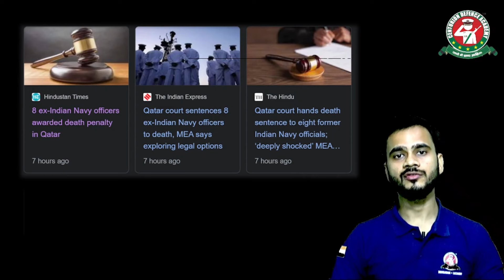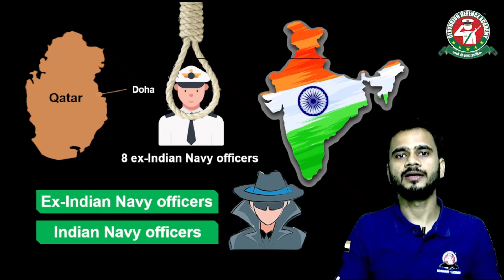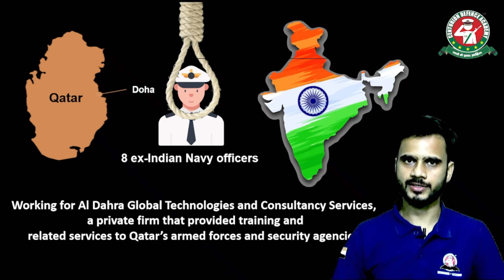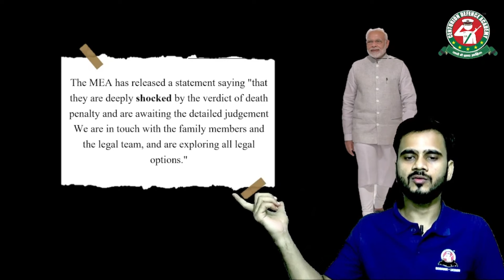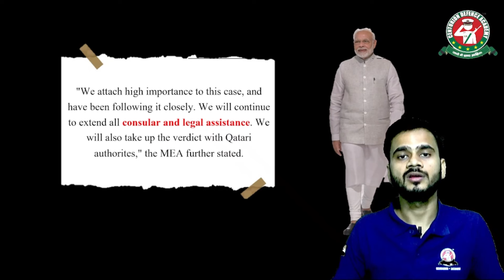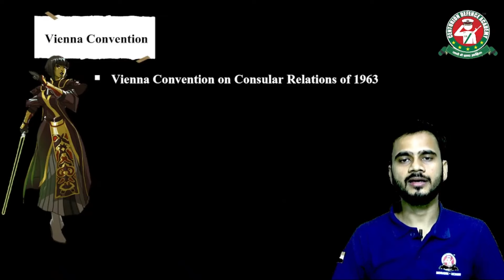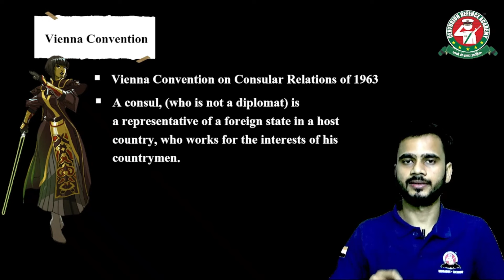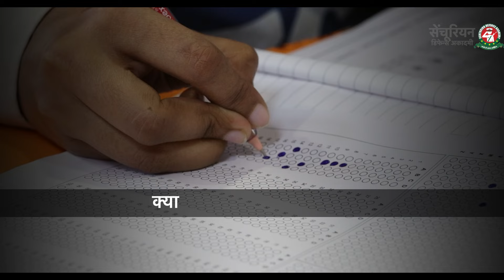Qatar's Shocking Verdict: 8 Indian Navy Officers Sentenced to Death in Spy Case | Espionage Scandal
Tune in and attend this complete class to know more about the abovementioned topic. An appeal has been filed against the death sentence given by a Qatari court to eight former Indian Navy personnel and the Indian government is engaged with the authorities in Qatar to find a resolution to the issue that has cast a shadow on bilateral ties. In August 2022, Qatar detained eight former Indian Navy officers on suspicion of working as spies for Israel. The ex-servicemen have been in detention in Doha since last year. A Qatar court sentenced the eight former Indian Navy officers to death. India has begun quiet efforts to find a resolution to the issue. The Ministry of External Affairs (MEA) issued a statement that the government attaches high importance to the case. India is working towards putting together a water-tight legal counter to ensure that all the ex-Navy personnel are released. In this video class from Centurion we will talk about complete details about the same as it is quite important from your defence exam general knowledge perspective.

Life of Female Cadets at NDA | Afternoon Routine, of NDA Girls Cadet at National Defence Academy